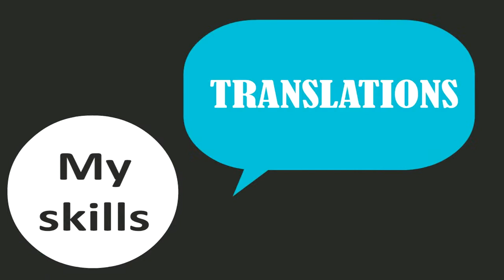Amy's World production intro 2014 2015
Hi, my name is Amy and I'm a Graphic / Web Designer/ Animator / Video editor with more than 10 years. I have worked in the realization of two animated short films, creation of web sites and video editing.

I have a Degree in Foreign Languages (Spanish and English) and I have been working as a translator for 4 years (legal translations and international mediator).
I have lived and studied more than 10 years overseas.

I have also written and published two books urban fantasy.